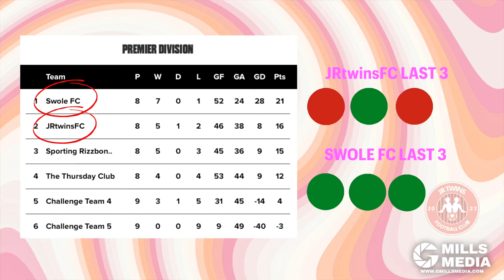CAN WE GET REVENGE AGAINST OUR BIGGEST RIVALS? GAME 9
We take on swole again this week after loosing to them last week, can we get revenge?

This is the journey of JRtwins FC, a group of standard footballers taking over 5aside football. Hosted by JRtwins